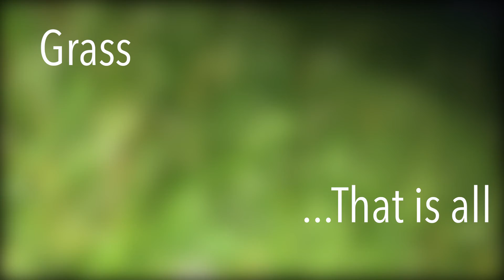G R A S S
♦Did I waste your time?...I probably did♦

♦Alright Thx for watching!♦